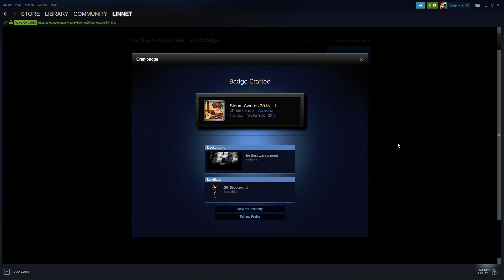Crafting The Steam Winter Sale 2018 Badge Level 1 Steam Awards 2018 1 Steam Badge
Steam Holiday Badge Crafting
Crafting The Steam Winter Sale 2018 Badge Level 2 Steam Awards 2018 2 Steam Badge

32 GB DDR4 Ram
ROG STRIX X470-F Motherboard
Asus GTX 1070
120GB Hyperx KINGSTON (SSD)
1000GB Western Digital
223GB Hyperx Savage KINGSTON (SSD)